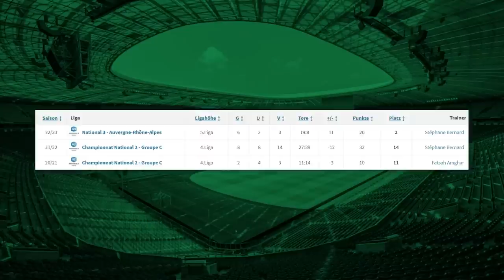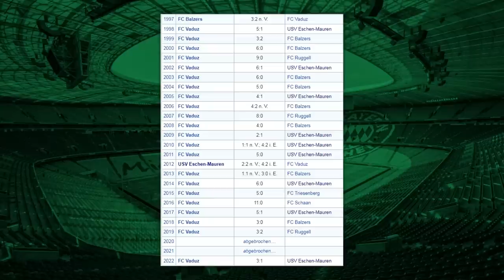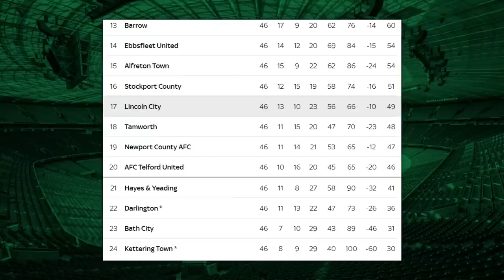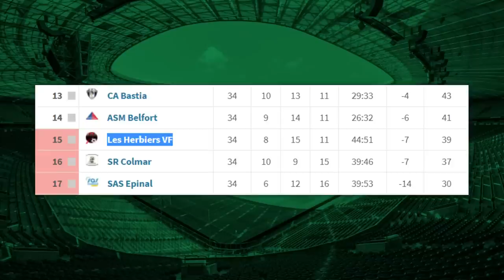5 verrücktesten Pokal-Überraschungen im Fußball (International)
In diesem Video geht es um die 5 verrücktesten Läufe von kleinen Fußball-Clubs in Internationalen Pokalwettbewerben, der letzten 15 Jahren!

0:00-0:28 Intro
0:28-1:38 Rumilly Vallières
1:38-3:08 USV Eschen/Mauern
3:08-4:35 Lincoln City FC
4:35-6:28 FC Pasching
6:28-6:54 Weitere
6:54-8:20 Les Herbiers
8:20-9:02 Ende